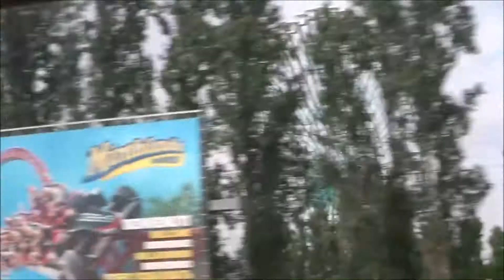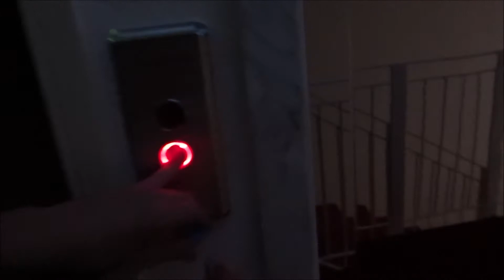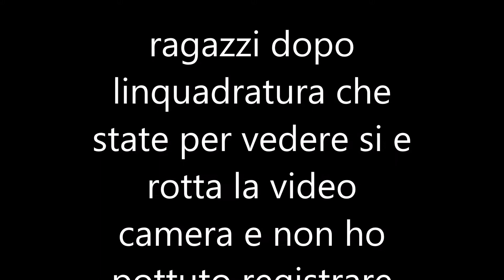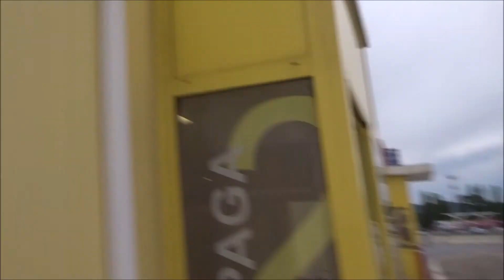vlog al mare / videocamera rotta 😱😱!!!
mi se rotta la videocamera ad un certo punto quindi non ho potuto registrare tutto